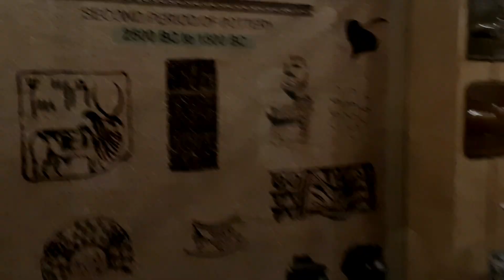Trip to Lok Virsa